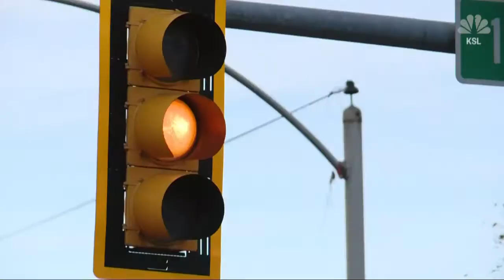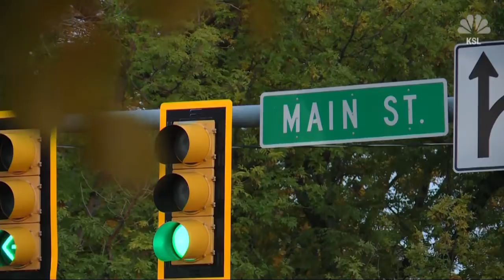Helped deliver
Twin sisters in Utah went above and beyond last week to help a stranger in need. Ashley Haws and Adrienne Brau were driving together in the city of American Fork Friday, when a woman on the street flagged them down.